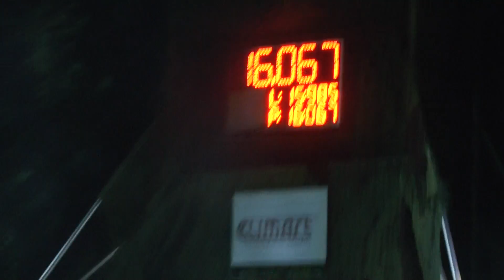Opatovice muži Climart Cup Oprechtice 18 6 2016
VIII. ročník Climart Cup v Oprechticích /okr. FM/ 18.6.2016